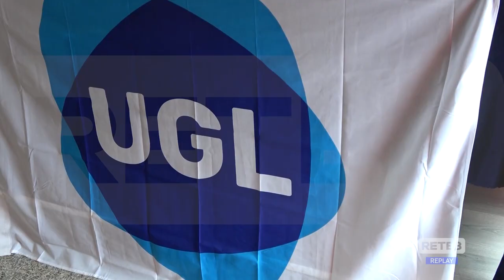UGL - Capone al Congresso di Chieti-Pescara